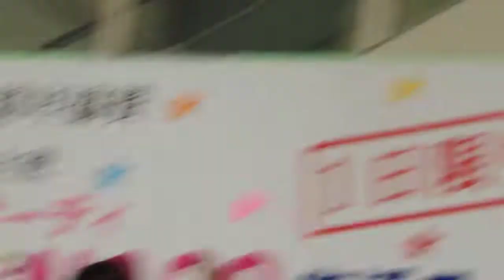2018.8.12 リーフウォークでのLOVE INA30（ラヴィーナサーティ）１日限りの復活ライブより 恋のラストリクエスト♪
稲沢市制６０周年協賛イベント。１日限定で復活です。第一部より。ちーちゃん、ことちゃん、くるみん、ゆのきゅん。